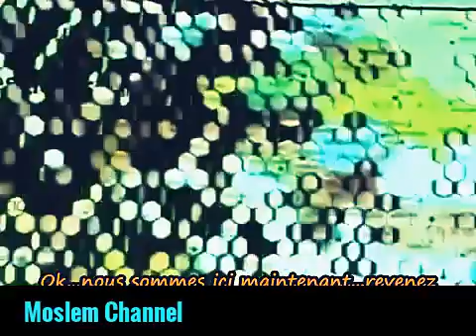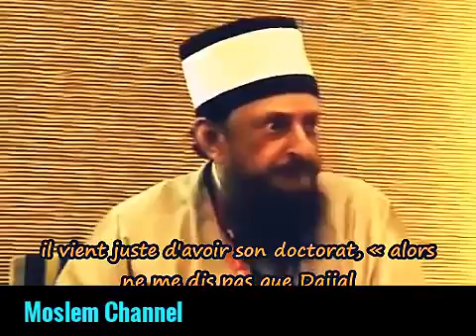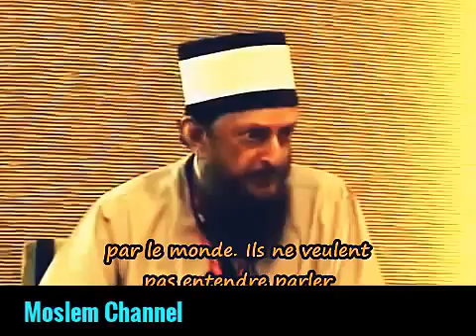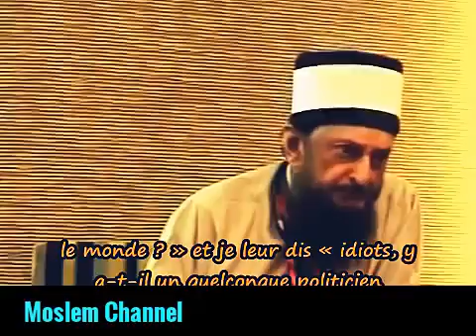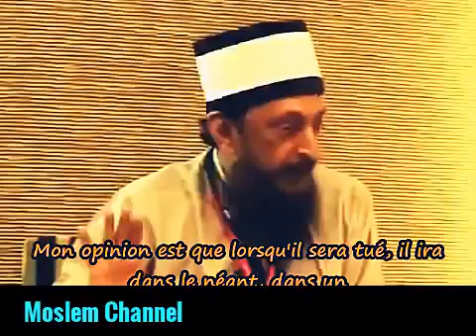Mission the Dajjal (Syeikh Maulana Imran Hosein)